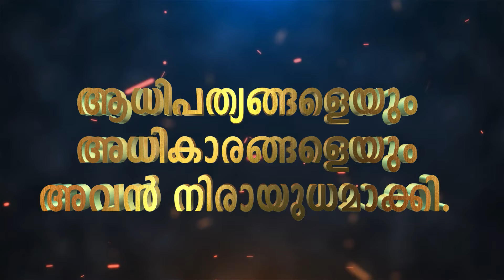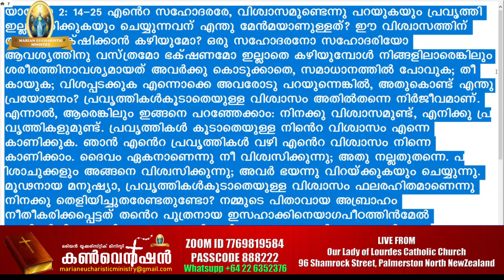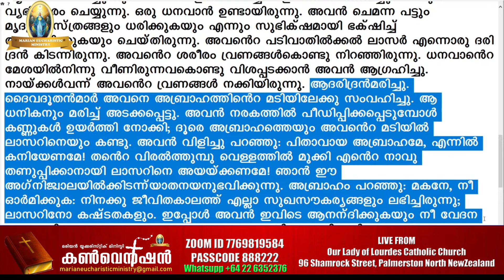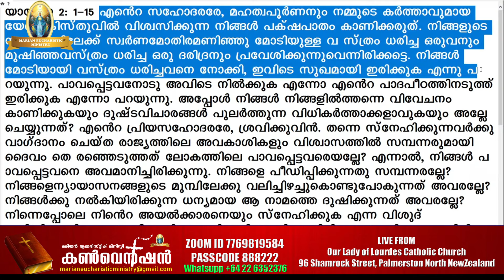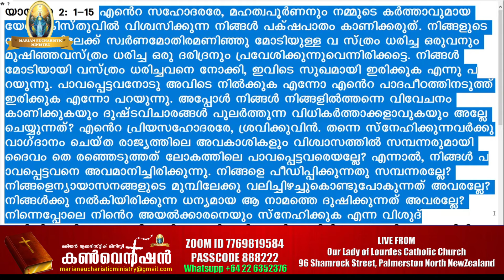സ്നേഹത്തോടെ മറ്റുള്ളവർക്ക് വേണ്ടി ചെയ്യുന്ന പ്രവൃത്തികൾ നിനക്ക് അനുഗ്രഹമായിമാറും.Br Jino New Zealand